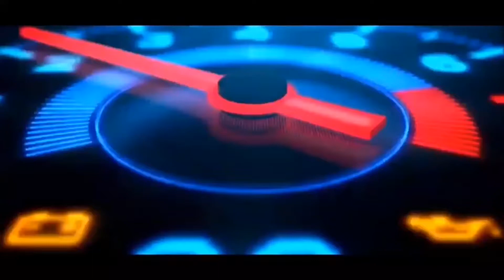أسعار السيارات في سوق مدينة نصر.. سيارة جيلي جراند فبريكا وبنصف الثمن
تقدم لكم الوكالة نيوز أحدث البرامج المتخصصة في مجال السيارات "الوكالة موتو" برنامج متخصص في عرض السيارات المستعملة بأسعار متميزة
كما نقدم لكم أسعار السيارات المستعملة بسوق مدينة نصر بشكل يومي، بالإضافة إلى نصائح هامة لتعامل مع سيارتك، بالإضافة إلى آخر أخبار السيارات وما يخصها.